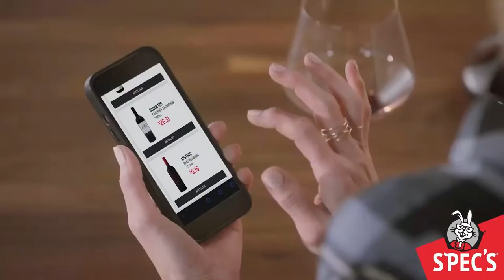UPDATES: KJ LACEY, LAMONT ROGERS, PLUS ANOTHER QB